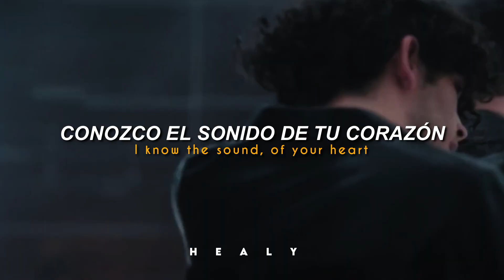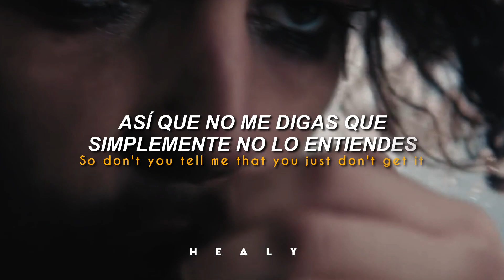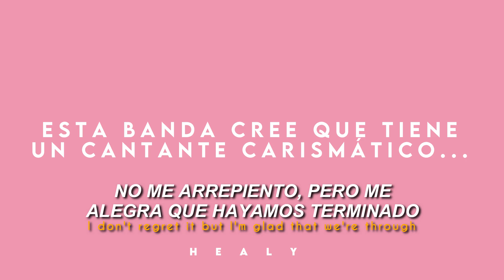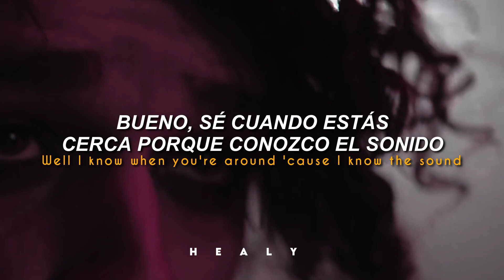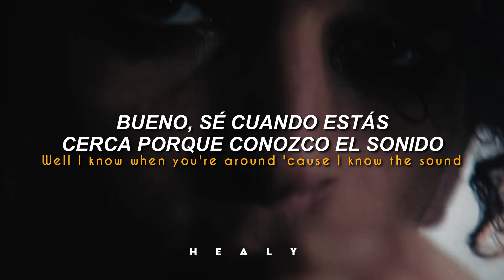The 1975 - The Sound [Traducido al español - Inglés]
𝗩𝗶𝗱𝗲𝗼 𝗛𝗗 ♡

❥𝘾𝙖𝙣𝙘𝙞ó𝙣: The Sound.

❥Álbum:  I Like It When You Sleep, for You Are So Beautiful Yet So Unaware of It.

❥Año: 2016.

𝙷ealy©